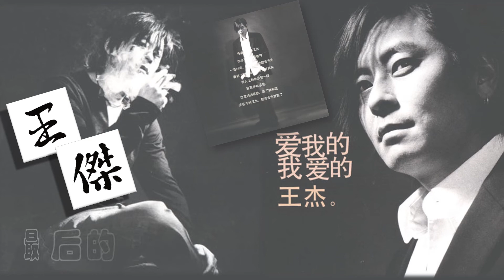【那些熟悉的歌】王杰 - 最后的温柔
王杰  最后的温柔
From 2003 Album 爱我的我爱的王杰

作词：李子恒
作曲：陈小霞

最后这一个冬季
就该收拾热情的过去
不要再缱绻北风里
冰冷的双手
也是最后的温柔
啊　你可知否

最后这一个冬季
就是我们感情的年底
不要再留恋过去
哀怨的双眸
也是最后的温柔
只是我不能再接受

不要再编织借口
就让我潇洒的走
虽然你的眼神
说明了你依然爱我
这是最后的温柔